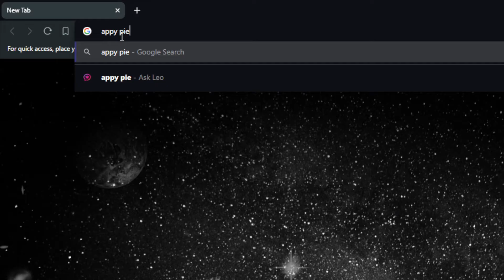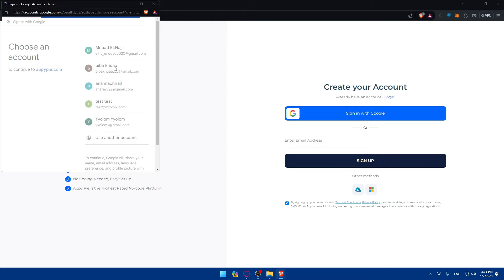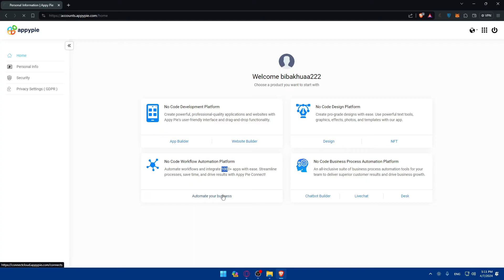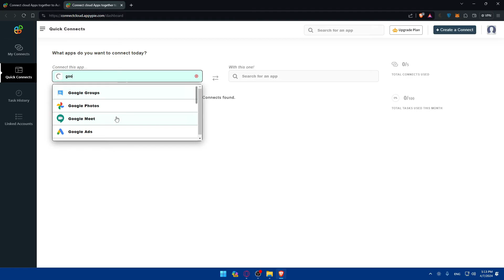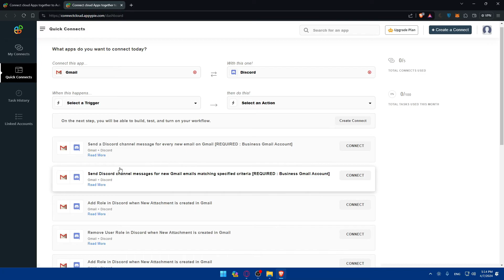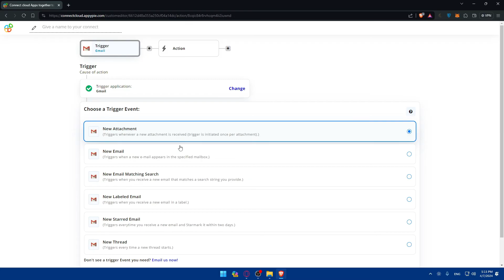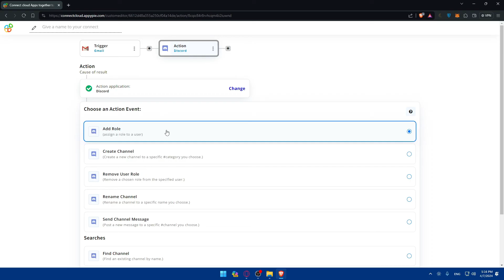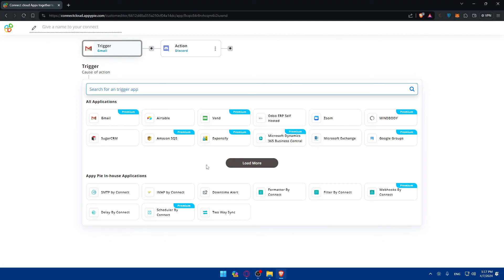How To Start Using Appy Pie Connect For Beginners 2025! (Full Tutorial)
Today we talk about start using appy pie connect for beginners,appy pie,appy pie app builder